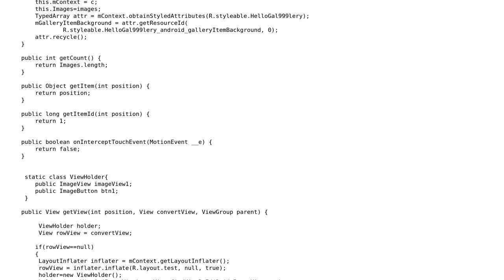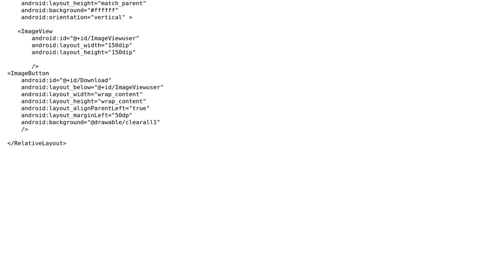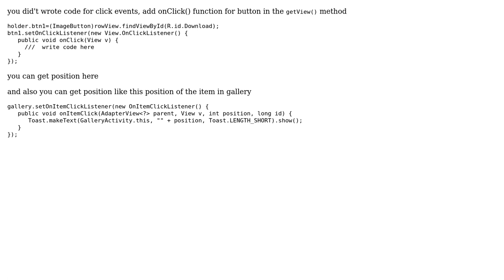Gallery not getting button click (2 Solutions!!)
Gallery not getting button click

With thanks & praise to God, and with thanks to the many people who have made this project possible! | Content (except music & images) licensed under CC BY-SA | Music | Images & others | With thanks to user RajaReddy PolamReddy user Houcine user Arun and the Stack Exchange Network Trademarks are property of their respective owners. You are responsible for your own actions.